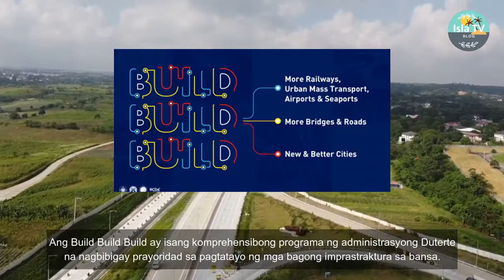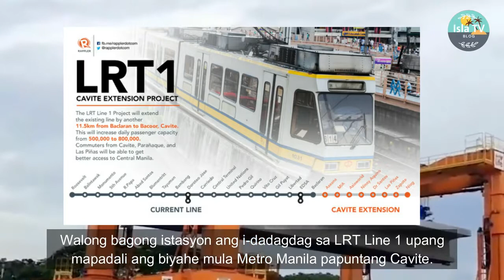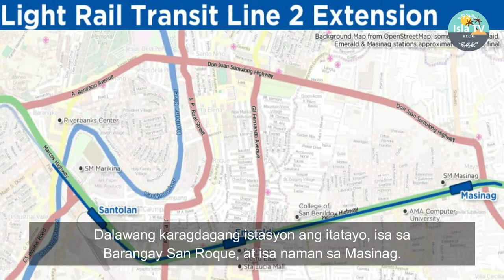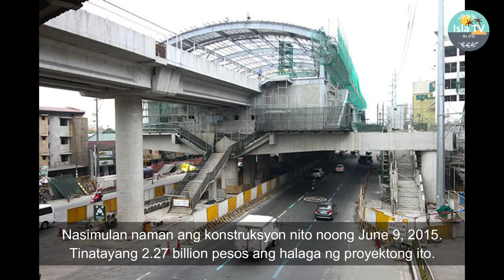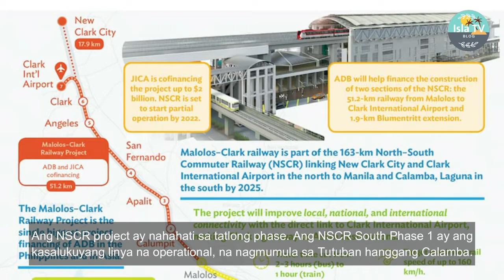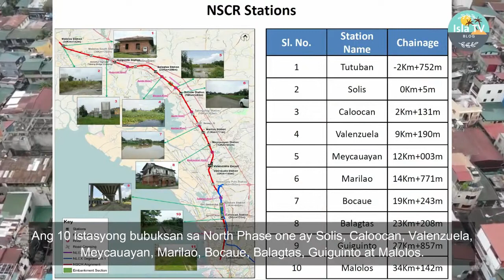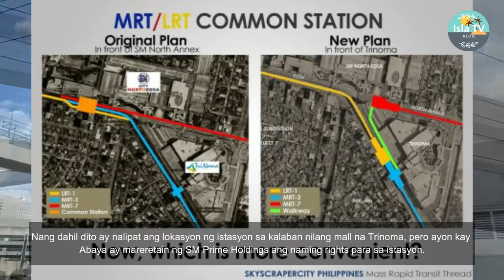build build project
isla tv vlog